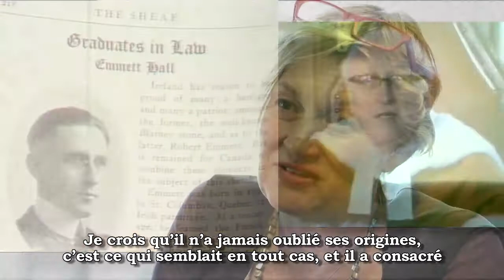CMHF Emmett Hall 2017 Laureate